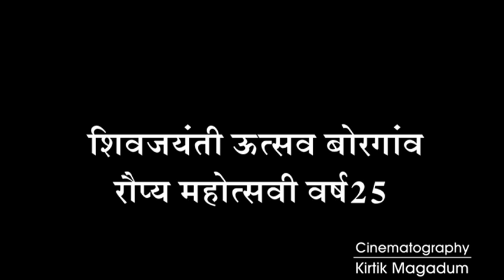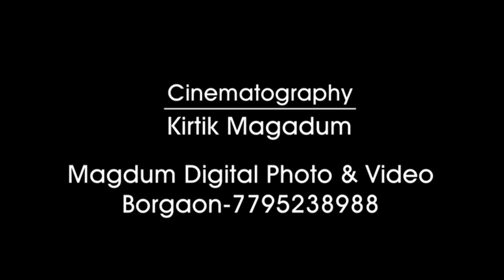Shivjayanti utsav Borgaon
Roupya mahotsavi varsh